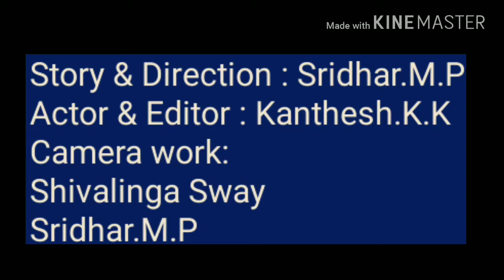Kalpane short movie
Kalpane bagge sanna video